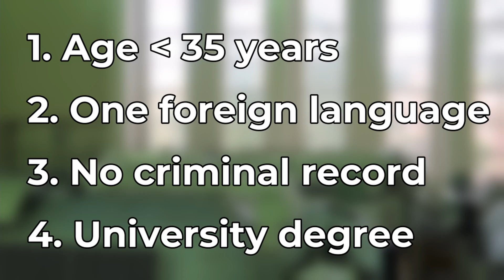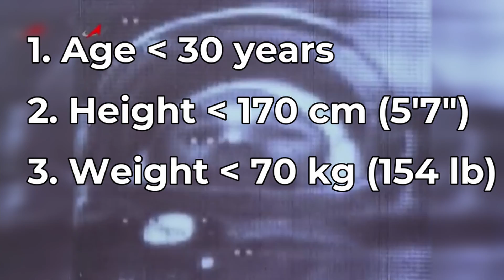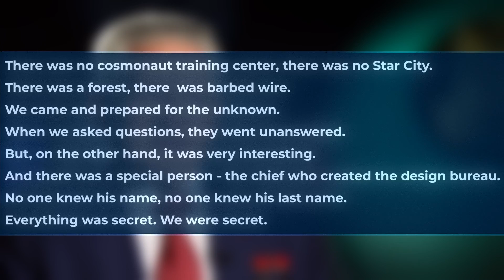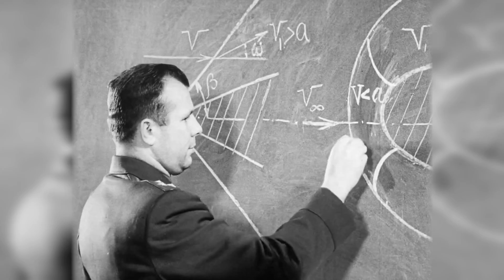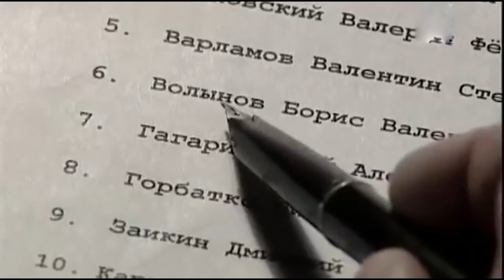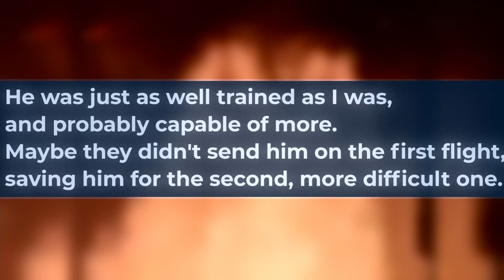First Man In Space - How the USSR Chose Him?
On April 12, 1961, Yuri Gagarin became the first man in world history to enter outer space. Every kid in the world knows his name. But not everyone knows how and why exactly Yuri became the first Cosmonaut of the Soviet Union. Was he some kind of a secret KGB agent? Did he have superpowers? Was he trained by Tibetan monks? Today I'll try to answer those questions

Indonesian subtitles provided by mr. P. Big thanks, very cool.

In May 1958, Sergei Pavlovich Korolev reviewed the proposals of the design department headed by Mikhail K. Tikhonravov to create a heavy satellite for human space flight. In June, S.P. Korolev together with M.K. Tikhonravov drafted a note to the government about these promising works. In November 1959 the council of chief designers adopted the decision to begin developing a human satellite. In early 1959, the selection of cosmonauts was organizationally formalized. On January 5, 1959 came out a decree of the CPSU CC and USSR Council of Ministers ¹22-10SS "On medical selection of cosmonaut candidates", and on May 22, 1959 appeared a resolution of the CPSU CC and USSR Council of Ministers ¹ 569-264 "On human training for space flight".
Selection criteria: age up to 30 years old, height not more than 170 cm, weight - up to 70 kg, excellent health.The first group of Soviet cosmonauts was formed in February-April 1960. The official name was 1960 Air Force Group No. 1. On March 7, 1960, twelve people were enrolled in the first group of cosmonauts: Ivan Anikeev, Valery Bykovsky, Boris Volynov, Yuri Gagarin, Viktor Gorbatko, Vladimir Komarov, Alexei Leonov, Grigory Nelyubov, Andriyan Nikolayev, Pavel Popovich, German Titov and Georgy Shonin.
Later enlisted were: Evgeny Khrunov, Dmitry Zaikin, Valentin Filatiev, Pavel Belyaev, Mars Rafikov, Valentin Bondarenko, Valentin Varlamov and Anatoly Kartashov.

🪙 BTC - bc1qh8szz62crxu9ylg2jx9dz3t6vzzjdw2rheft2m
🪙 ETH - 0x19F11A86adf1ec4DDebEC0f27982805B1d1aba67